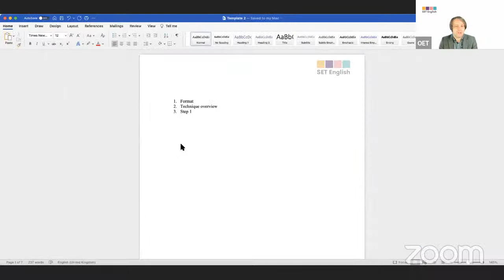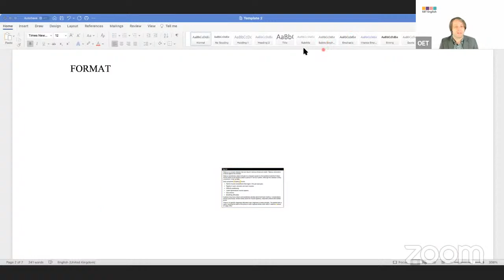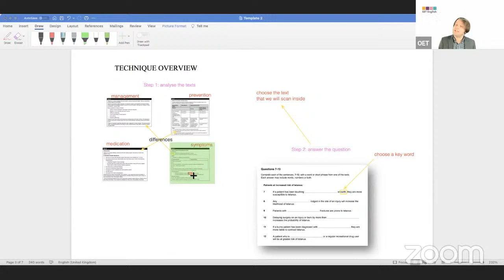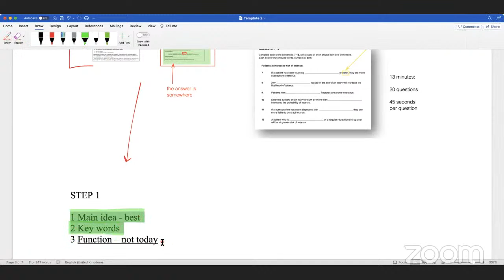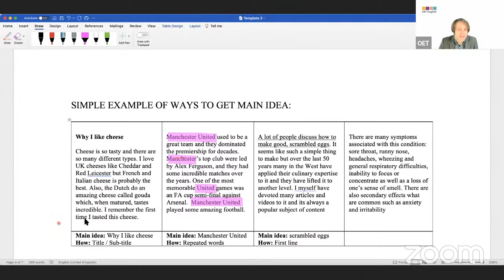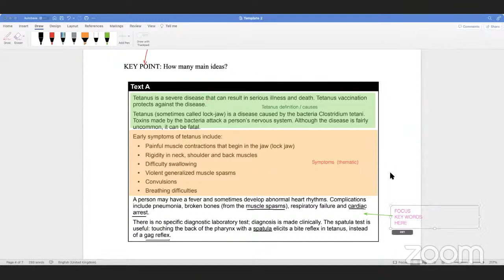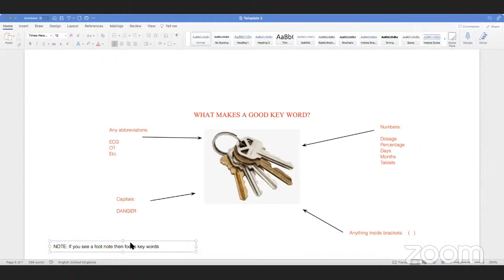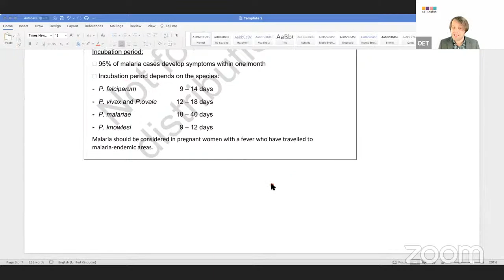OET Reading Part A